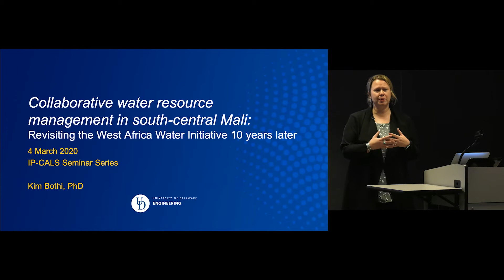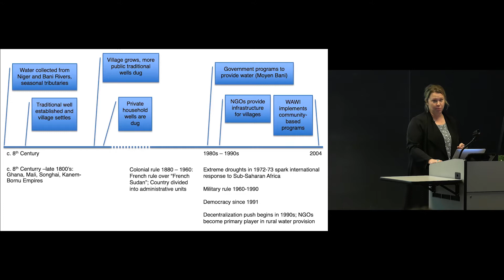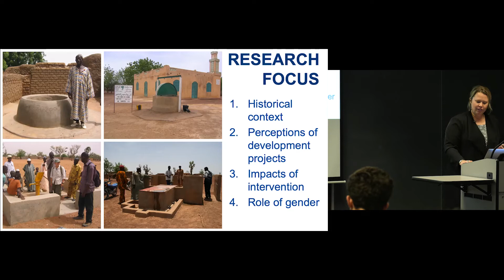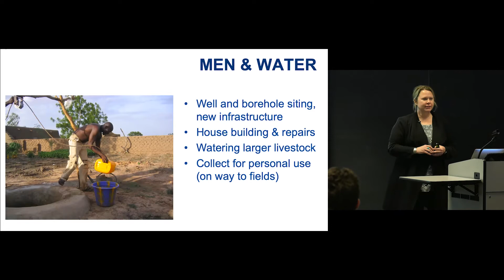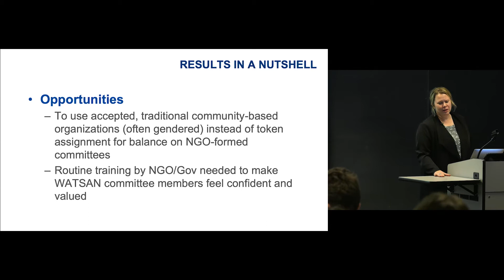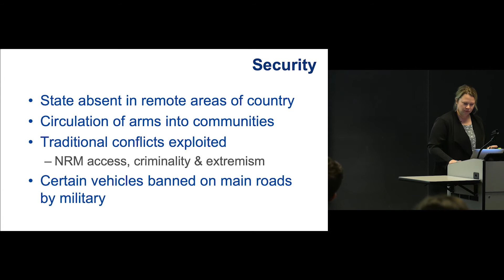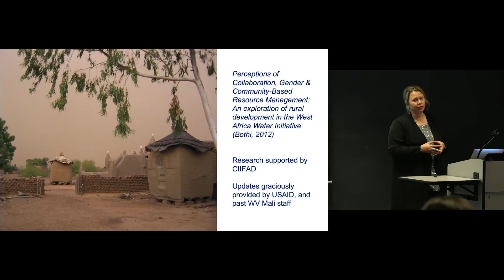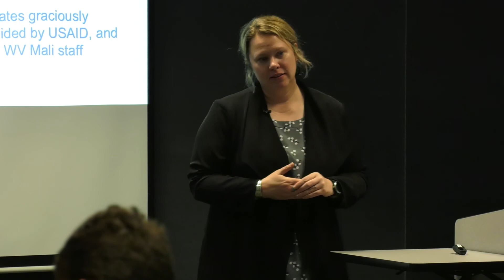Kim Bothi - Collaborative water resource management in South-Central Mali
Dr. Kim Bothi has a multidisciplinary background in engineering and the social sciences, with research and leadership experience across a range of developing country contexts. At the University of Delaware, Kim supports cross-disciplinary opportunities for students, staff and faculty to strengthen the College of Engineering’s community engagement through curriculum development and experiential learning. She has advised UD’s Engineers Without Borders chapter since 2014, overseeing the organization’s steady growth and professionalization to build cross-cultural partnerships in Delaware, the Philippines, and Malawi through sustainable, community-based engineering projects. In 2016 and 2017, Kim co-led UD’s Mandela Washington Fellowship Civic Leadership Institute as part of President Obama’s Young African Leaders Initiative. She earned a Ph.D. examining community-based natural resource management in Mali, West Africa from Cornell University (2012), and holds earlier degrees in environmental engineering from Cornell (MS, 2007) and McGill University (BSc.Eng., 2000).